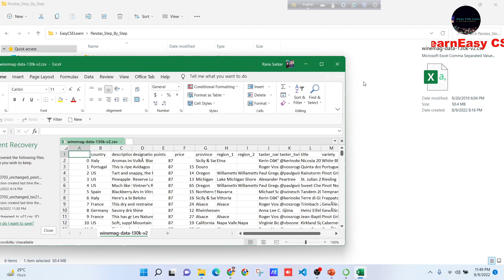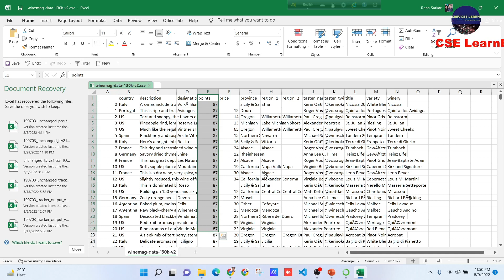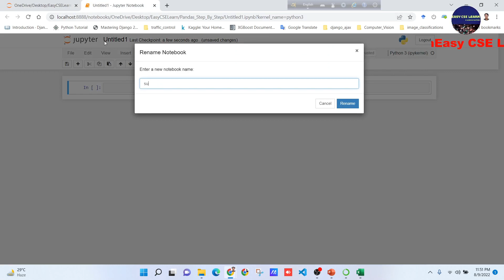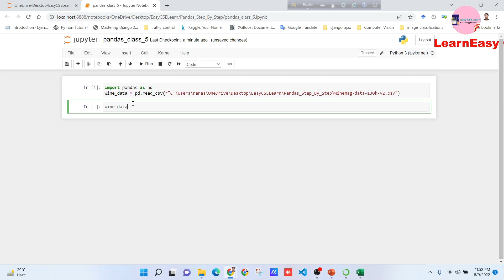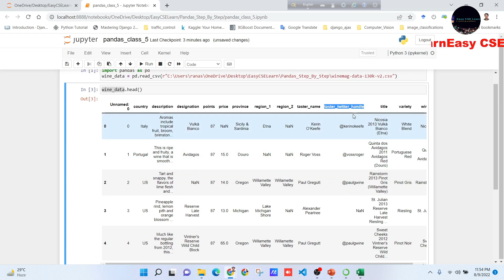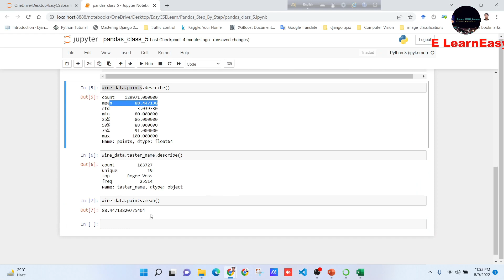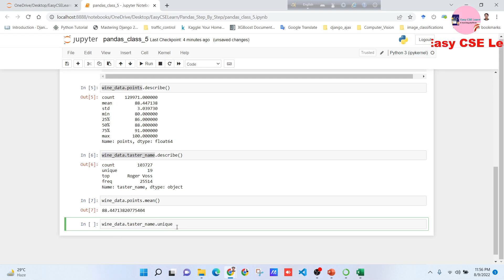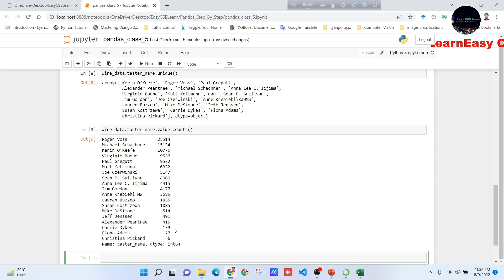Pandas tutorial in Bangla | part 05 | Summary Function Pandas | Easy CSE Learn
Pandas tutorial in Bangla  | part 05 |  Summery Function Pandas | Easy CSE Learn
Pandas is a fast, powerful, flexible and easy to use open source data analysis and manipulation tool, built on top of the Python programming language.
Summary functions produce a summary of all records in the found set, or sub summary values for records in different groups.

✅ source Code available in GitHub:
Will publish recently.